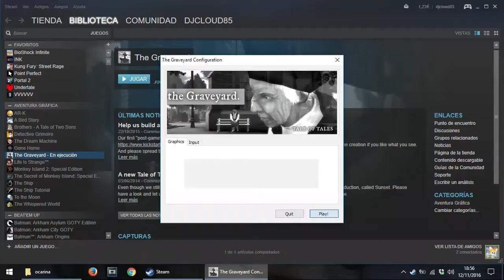Graveyard - Gameplay comentado [El cajón de los juegos cortos]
"Gameplay" de graveyard. Espero que mi cabreo con él os compense la mierda que es.

Jugado en PC (Steam).